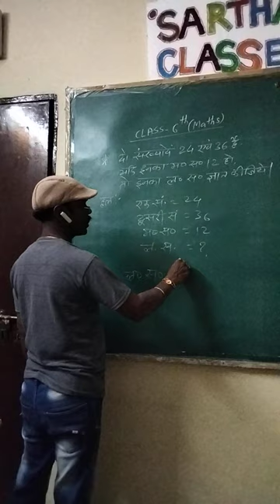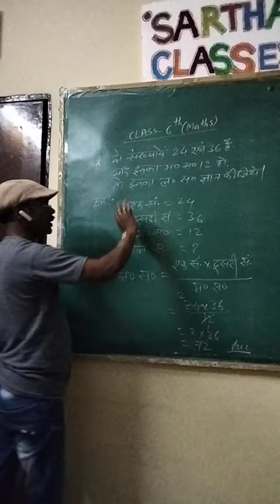class 6 maths